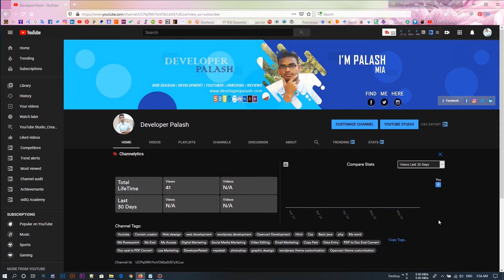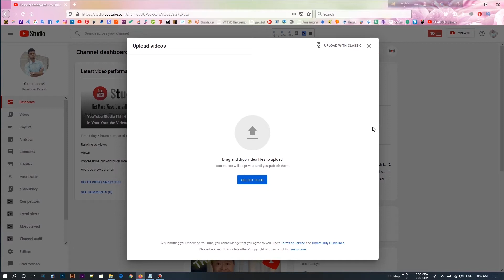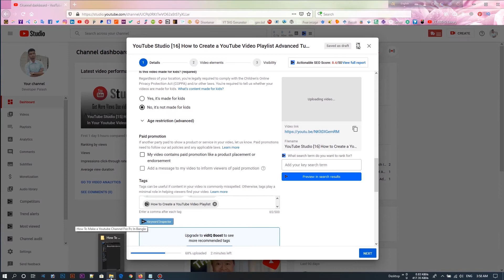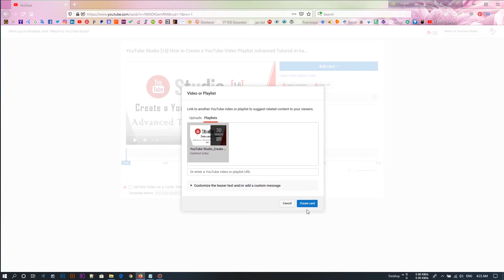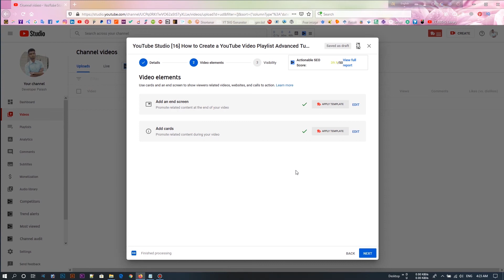YouTube Studio [18] How to Add (i) Button on YouTube Videos | How to add (i) cards on youtube videos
Social Netowark. !